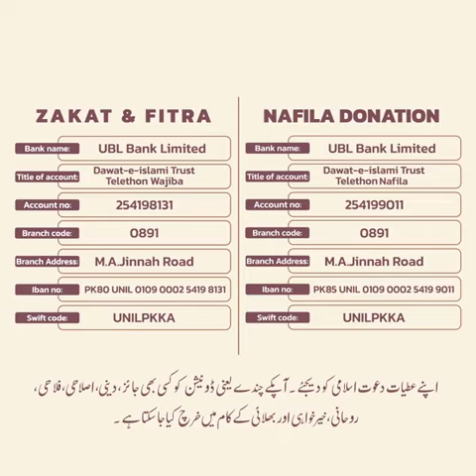Ab Hamari Zimmedari | Haji Imran Attari.